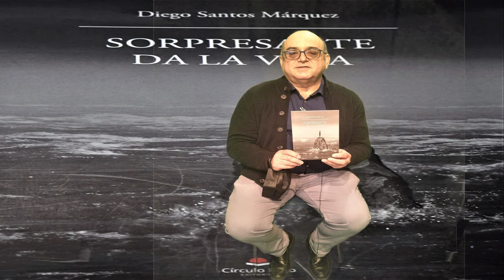Felicitaciones Navideñas de Diego Santos Márquez Concejal de Hacienta Ayuntamiento de Ojén